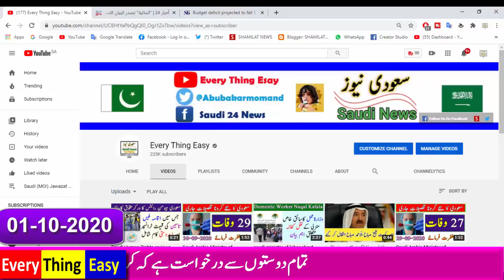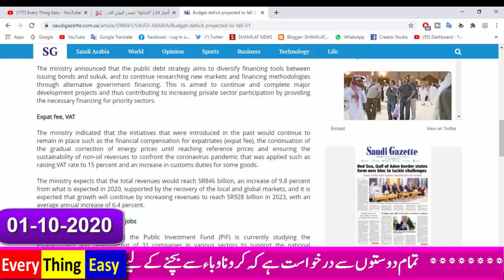saudi ministry of finance about expatriates expat fee || 2021 budget || every thing easy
saudi ministry of finance about expatriates (expat fee), in 2021 budget every thing easy